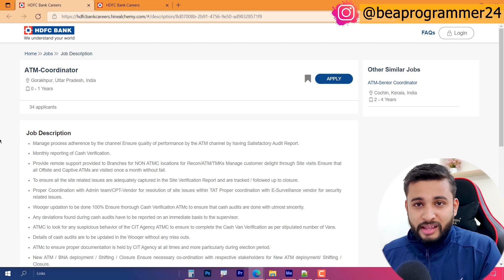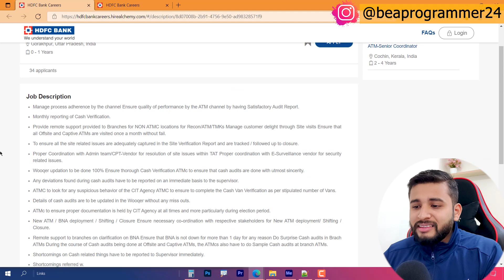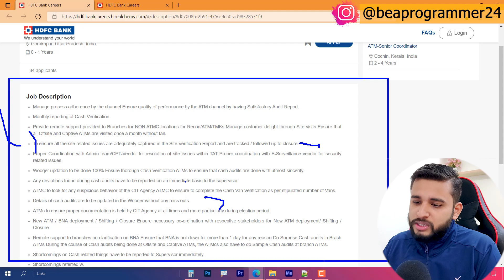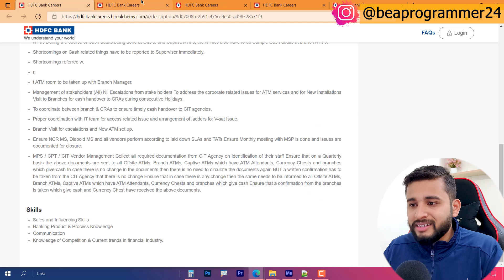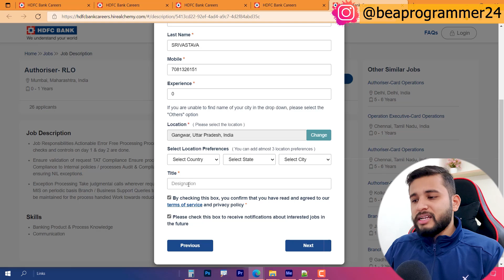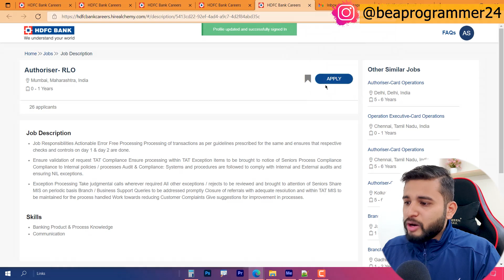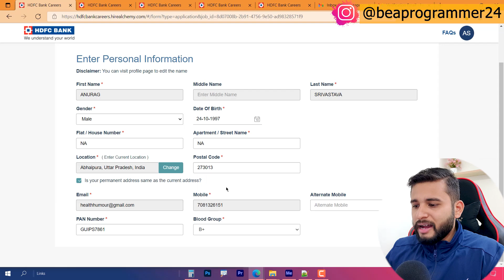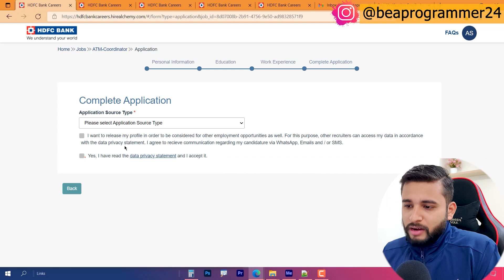🔴HDFC RECRUITMENT 2021 | PRIVATE BANK JOBS | OFF CAMPUS DRIVE FOR 2021 BATCH | 5 JOB ROLES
00:00 Important points and Job Overview
01:10 Great Update from Relevel
02:25 HDFC Job Roles and Overviews
02:51 Job Role for Gorakhpur
03:13 Job Role for Kolkata
03:25 Common Eligibility Criteria
03:45 Skills Requirements
04:41 Job Description and Role
06:09 More Job Roles and Description
06:21 FULL Application Process of HDFC Bank
10:57 Comment Down "Watched till the End!!"

✨ Topics Covered ✨
jobs for college freshers
Any graduate eligible
jobs for MBA
jobs for Bcom
jobs for BBA
hdfc bank
bank jobs
private bank interview